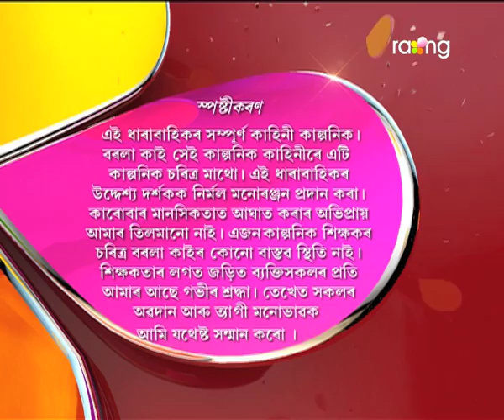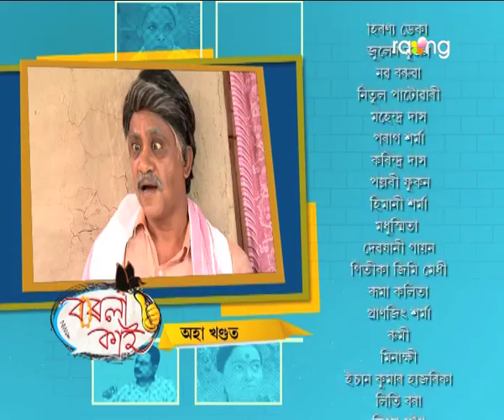Borola Kai - বৰলা কাই | 17th Jun 2017| Full Episode | No 672